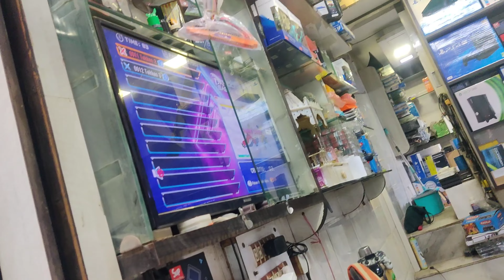Chadani Chowk Ghumne A Gye| Swag Pankaj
market
chor bazar phones
chor bazar
bike market chor bazar
laptop

phones
camera
jama masjid market
chor bazaar,
chor bazar delhi
chor bajar
chandani chowk
chor bazar video
chor bajar
haridwar

haridwar news lockdowharidwar news todayharidwar news today videoharidwar new guidelinesharidwar uttrakhand ki videoharidwar kaise jaayeharidwar yatra updateramesh kumar vlogschar dham yatrachar dhamhar ki pauri today videochardham yatra start 2021guideline for chardham yatra 2021uttarakhand lockdownsmart city uttarakhand e passe pass uttarakhandHar ki paudiHaridwarKedarnathBadrinaath manaliMukesh help
haridwar food tour
haridwar live
haridwar song
haridwar ke gane
haridwar ka bajar
haridwar tour
Smart watch, chor bazar  i phone, cheapest iPhone market in Delhi

Delhi marke,
Chor bazar,
Chor bazaar,
Chor Bajar,

rishikesh yatra
Neelkanth yatra
Haridwar darsan
haridwar ghat